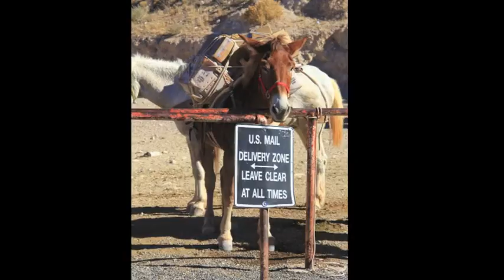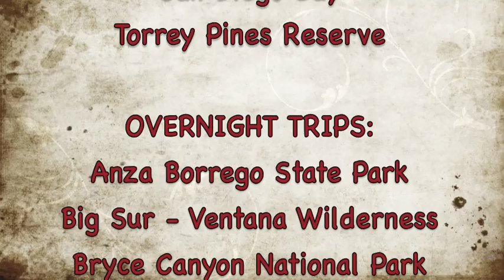USD Outdoor Adventures 2012-2013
end of year vid -2013